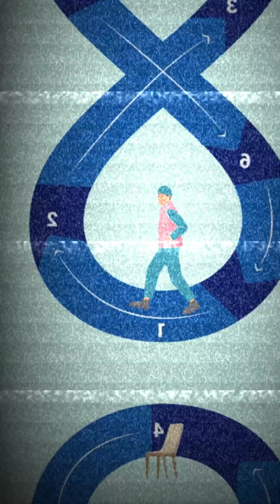A deep dive into the world of bone & joints | Official Teaser | Episode 8 | Dr Priya Kalyani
We as a species are looking at a looming health crisis unless we wake up and take measures to correct ourselves on how we lead our day to day life

People are moving lesser than ever before since our evolution and I for one think that we are evolving from homosapiens to phonosapiens who will slowly lose our ability to stand upright !

We are literally sitting ourselves to death!

Though people are aware and scared about health risks associated with the heart,brain or kidneys,one major system which is often not really thought about in the context of preventative health is the musculoskeletal system

Did you know that If you are in your late 20s you are losing bone as you watch this!!!

Bone is constantly remodeled meaning reabsorbed and new bone formed so much that the entire skeleton is replaced approximately every ten years!

After peak bone mass in the late 20s the balance between bone formation and loss tips slightly in favour of bone loss and there is a small but steady decline in bone mass of about 0.4% per year.

We do not realise the privilege we have all been granted in being able to move freely without pain,until we no longer are able to

To talk to us and educate us all about various aspects of our bones and joints we have with us today a very special guest

Dr Arumugam a well renowned orthopedic and robotic surgeon

Join us as we do deep dive into bone and joint health,busting many myths and misconceptions along the way.

🎙️ Full Podcast Episode will be available to watch on our YouTube Channel tomorrow (31/03/2025) at 6 PM.